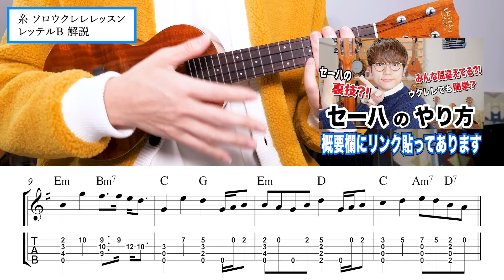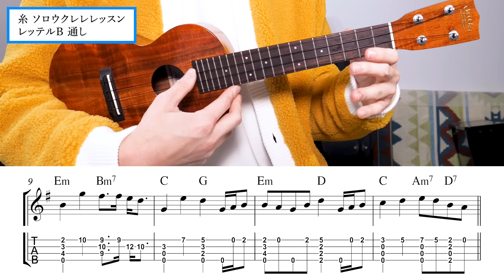【TAB譜付き】泣ける名曲「糸」ソロウクレレ丁寧解説レッスン！中島みゆきさんの楽曲をウクレレ１本で弾いてみよう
‹楽譜ダウンロードURL (Score download URL)›
Paypayなどでの決済をご希望の方はこちら↓
【決定版】この動画を見たら絶対弾ける！セーハの押さえ方、鳴らし方を徹底解説
もう少し難しいアレンジに挑戦したい方は
「テクニックから学ぶ ワンランク上の”脱”初心者ソロ・ウクレレBOOK」
も是非チェックしてください！

0:00 オープニング
2:16 模範演奏
4:31 レッテルA解説
12:47 レッテルA通し
14:18 レッテルB解説
22:24 レッテルB通し
23:17 エンディング